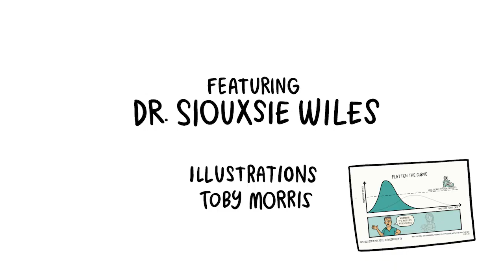Siouxsie Wiles: Community transmission of Covid-19 has returned – here's what we need to do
Featuring illustrations from Toby Morris.

60 seconds with Siouxsie is made with the support of The Spinoff Members.

For more Covid-19 content from Dr Siouxsie Wiles and Toby Morris